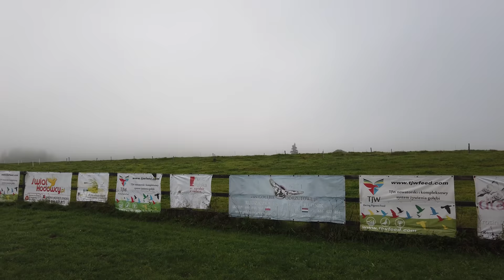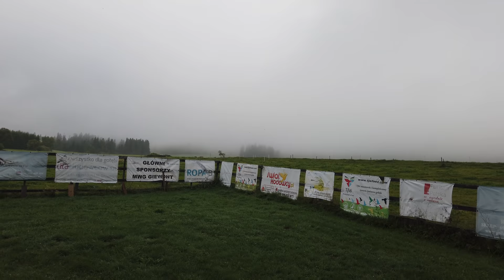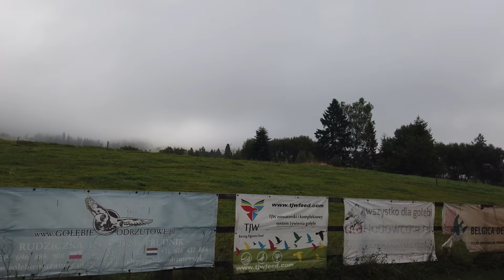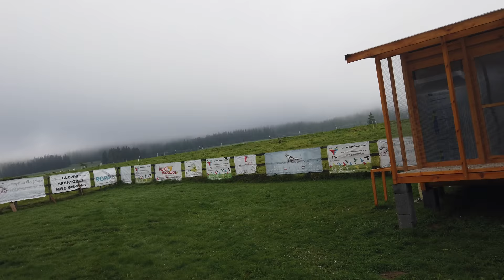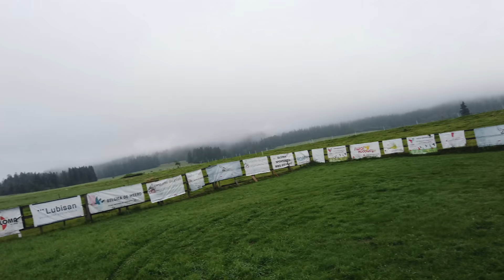MGŁA - (Metoda Na Mistrza)